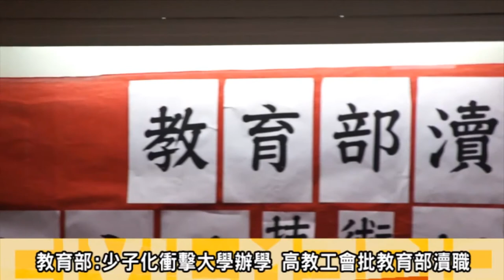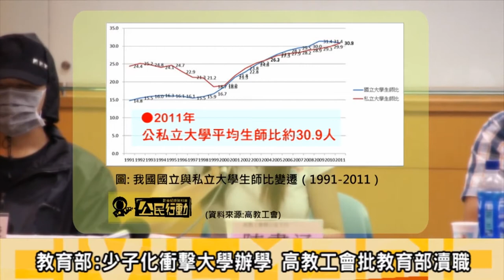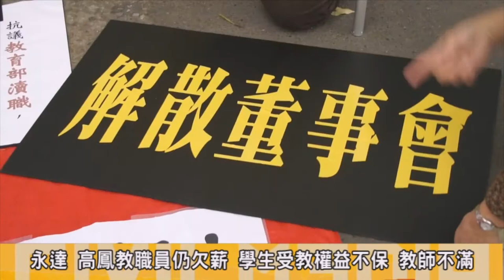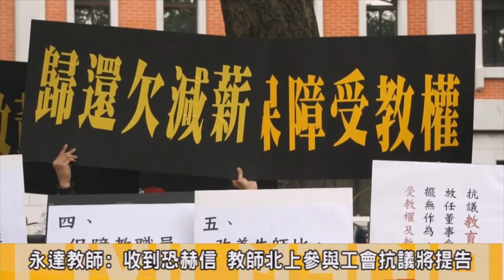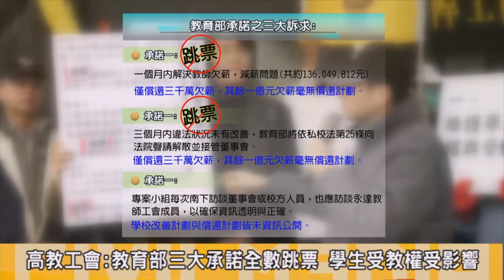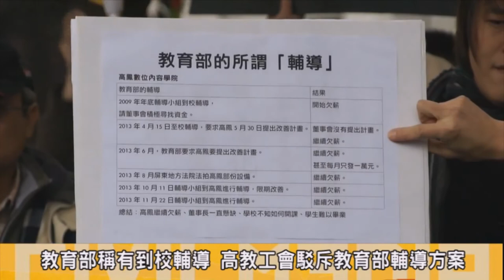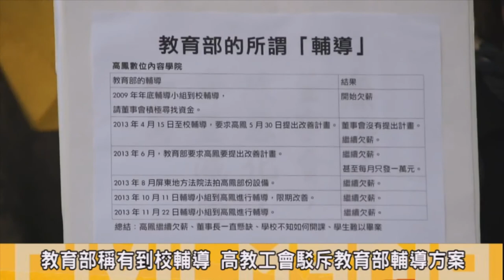燦爛時光會客室高教